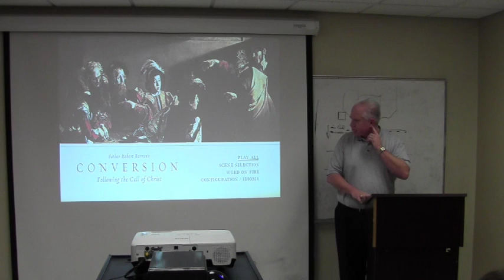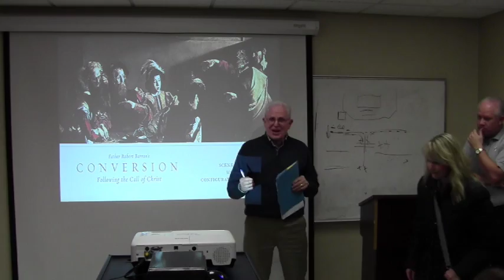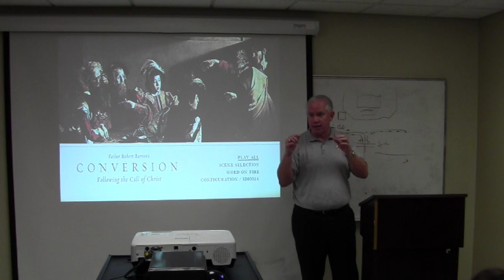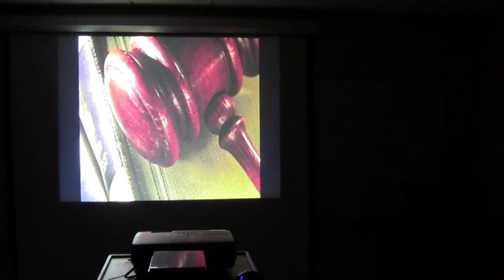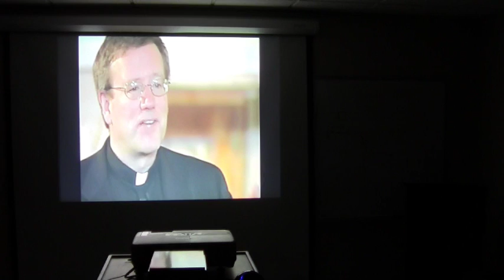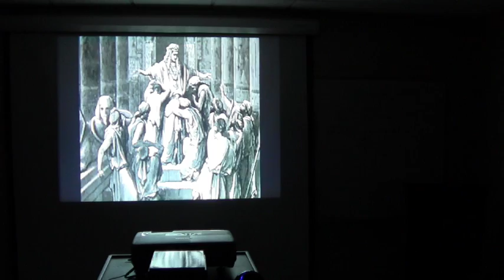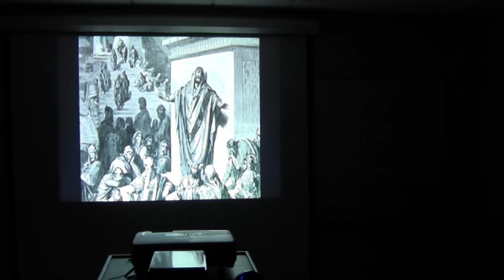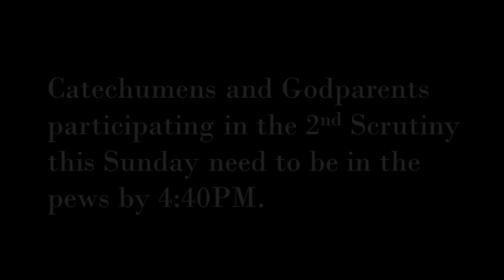RCIA - 03Mar2016 - Conversion Episode 4 and 2nd Scrutiny Preparation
In this session, we watched and discussed the 4th episode of Bishop Barron's Conversion series (on the OT Prophet Jonah).  Then the Elect remained and we briefly discussed the upcoming 2nd Scrutiny.